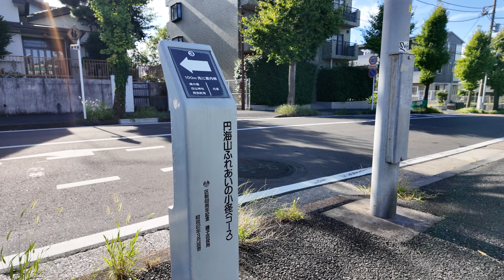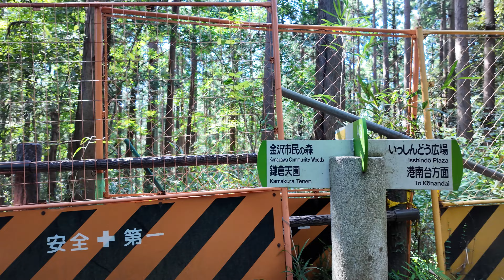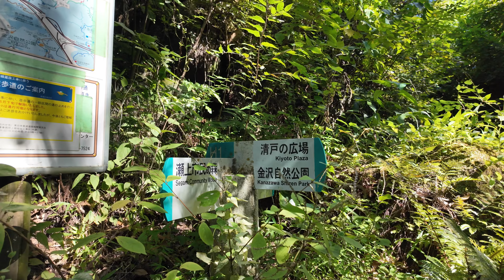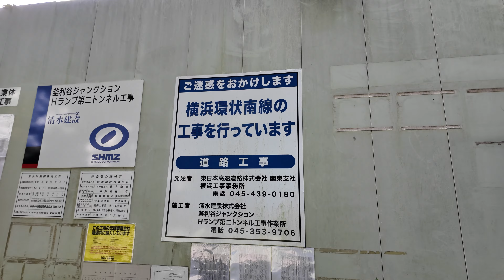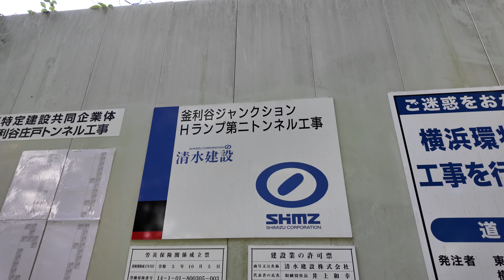【横浜環状南線】ビートルズトレイルから釜利谷ジャンクション道路建設状況を見る。4K映像。横浜市港南区・金沢区。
円海山ハイキングコース・金沢自然公園を歩いて横浜横須賀道路の釜利谷JCTの状況を見にきます。横浜環状南線の戸塚方面へ接続するために工事中です。円海山 ふれあいの小径を進み「いっしんどう広場」からビートルズトレイルに入り金沢自然の森へ。釜利谷ジャンクションに降りて行きます。横浜横須賀道路の下を通るトンネルがかなり怖い場所もあります。

【横浜環状南線】釜利谷ジャンクション付近を歩いて道路建設状況を見る。4K映像。横浜市金沢区。

横浜横須賀道路またぐランプ橋架設　５時間のスピード工事
経済 | 神奈川新聞 | 2022年7月28日(木) 23:12
　東日本高速道路（ネクスコ東日本）横浜工事事務所は２７日夜、横浜横須賀道路の釜利谷ジャンクション（横浜市金沢区）で、本線をまたぐランプ橋の架設工事を実施した。横浜環状南線整備の一環で、５時間の“スピード工事”で取り付けを完了させた。